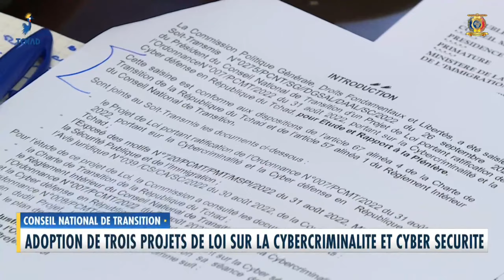CONSEIL NATIONAL DE TRANSITION - Adoption de 4 projets des lois sur la sécurité